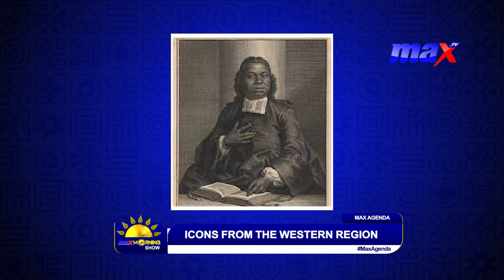MaxAgenda: Icons from the western region with lawyer/historian Frimpong Anokye - Full Interview